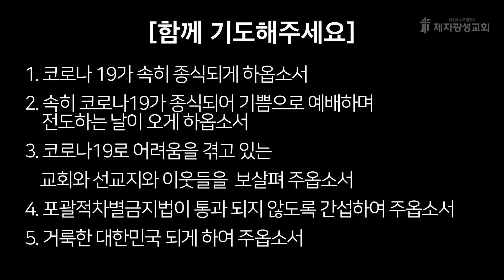2021-01-15 새벽예배 (사도행전 강해 - 사도행전 27장) - 박한수 목사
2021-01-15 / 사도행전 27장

1. 국내용 계좌 : 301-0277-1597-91 (농협, 제자광성교회)
2. 국외용 교회계좌번호
3. 미래세대후원 입금하실때: 입금자명+미래세대